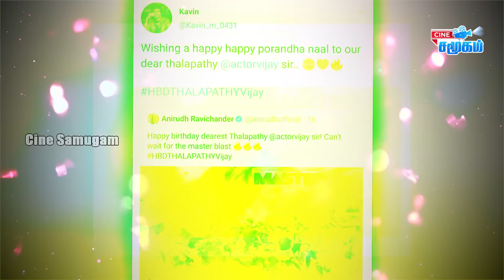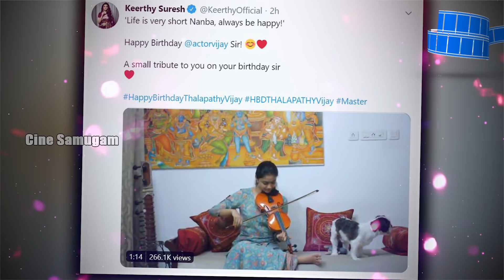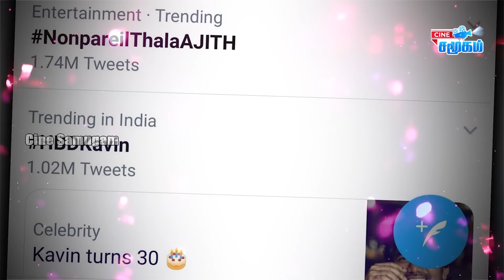Thalapathy Vijay VS Lift Kavin Birthday Special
Actress keerthy Suresh has shared her violin performances,she dedicated her violin music to thalapathy vijay birthday special,she also mention that Happy birthday vijay sir,she did song of Life is very short nanba song in her violin.
Comedy actor Sathish and VJ Bhavana also gave surprise dance performances together of thapathy vijay movie songs as a birthday gift to thalapathy Vijay.
Left movie actor Kavin also celebrating birthday today,his fans are also created a common DP for kavin birthday special.
Bigg boss celebrities were all shared their birthday wishes to kavin.